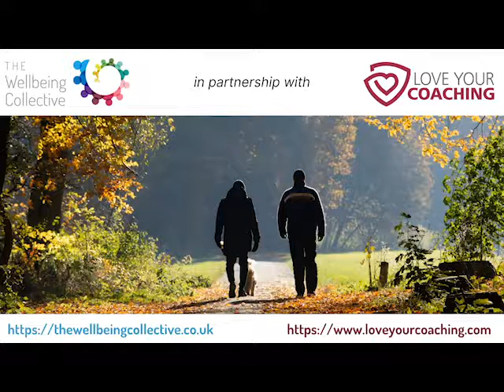Coaching Creatively - The Wellbeing Collective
Creative approaches in coaching can bring awareness and different insights to some of the complex challenges we face. Coaches Amanda, Charlie, Sue and Tim share ideas and perspectives on how they use creative approaches in coaching. What creative approach will you use next in your coaching?